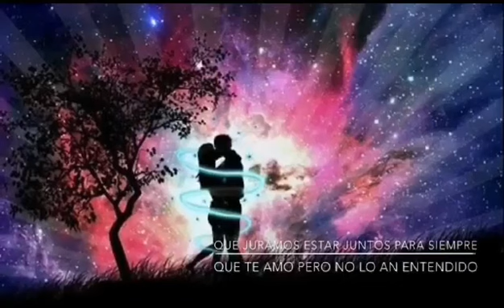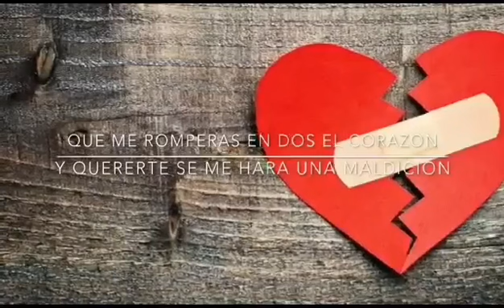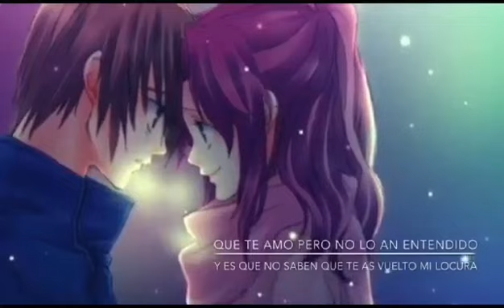el perdido de México - Yo Me Quedo Aqui Contigo